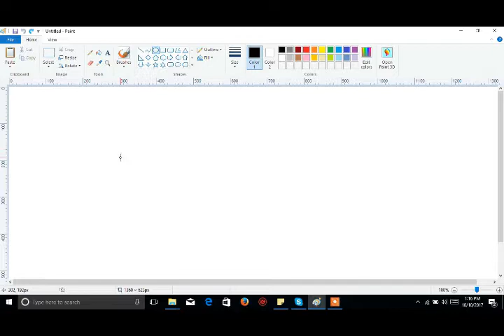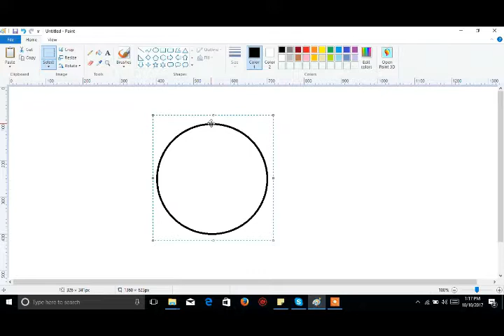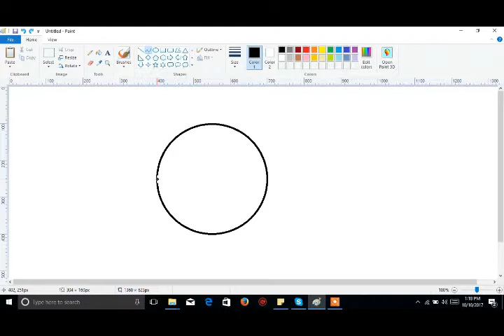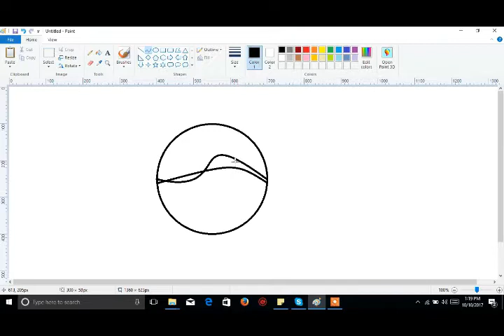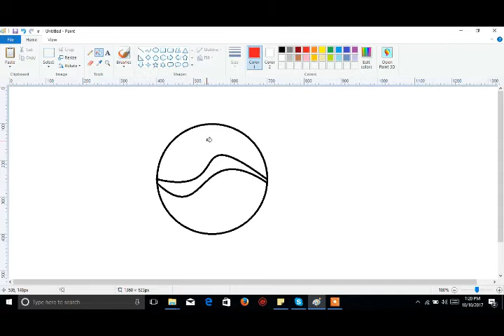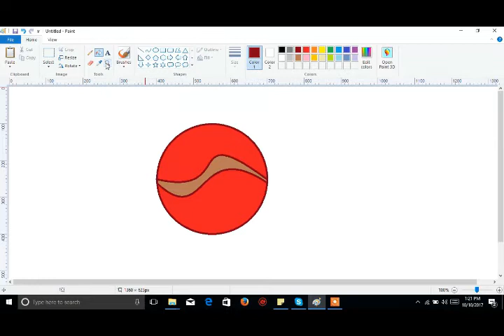HOW TO MAKE A COSCO BALL WITH THE HELP OF MSPAINT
YOU CAN DRAW ANY THING WITH THE HELP OF MS.PAINT. HERE YOU CAN SEE THAT HOW THE RED CRICKET COSCO BALL MADE BY USING PAINT TOOL.
DRAWING IS AN ART AND IT MAKES US VERY RELXEDFUL.
PLEASE TRY TO DO SOMETHING.
IF YOU LIKE IT PLEASE DO COMMENT AND LIKE.